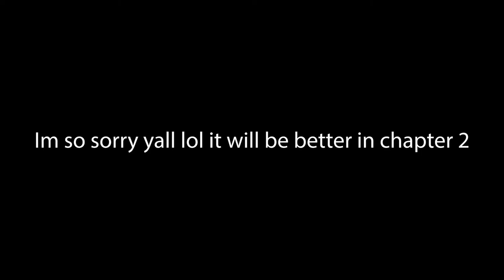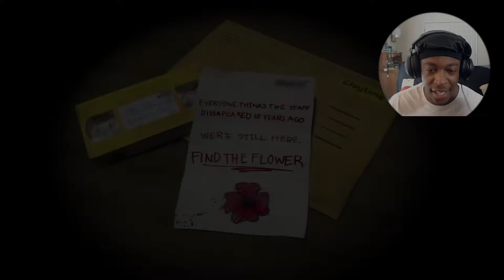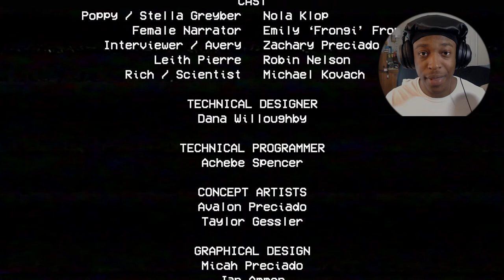Poppy's Playtime but my mic had an aneursym (CH:1)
Other Channels